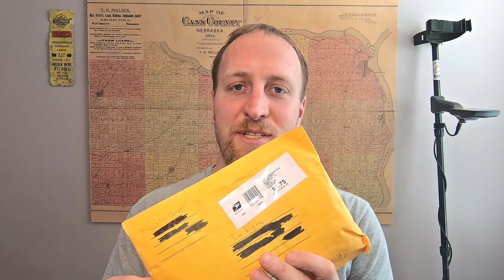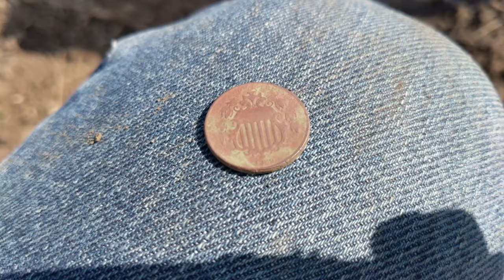🤩 Best Metal Detecting Finds 2019 📅 Big Silver & Amazing Relics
What a phenomenal year! With so man coins, big silver and relics, it was hard to whittle this one down to just a few good finds... I loved them all! So many big silver coins, rare old coins and just so many "firsts" in general. Treasure awaits the ambitious detector! Be sure to wait for #1, it was quite an amazing coin spill!